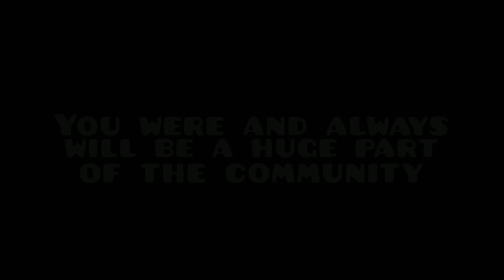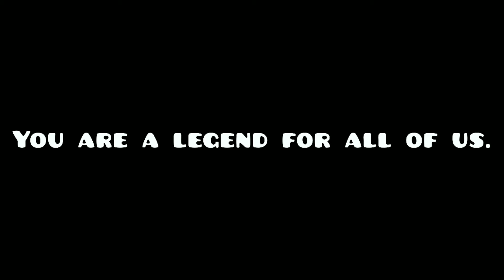Rest in Peace Michigun, we all will miss you.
Michigun, through @Viprin most of us were able to learn about the tragedy.
I'm really sorry, to be honest I didn't know you or follow you a lot, but this is really sad.
I wish your family the best, and that they recover for this, you were a very good person, very recognized, and the entire Geometry Dash community is going to miss you.
I dedicate this video to you and maybe a next project.
Rest in Peace, Michigun.